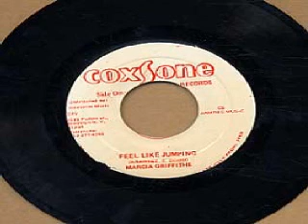Marcia Griffiths - Feel Like Jumping (Daytoner Edit).wmv